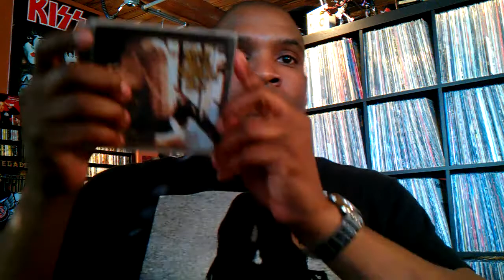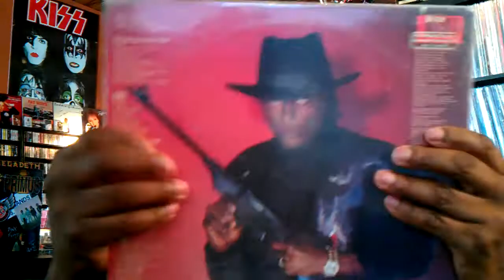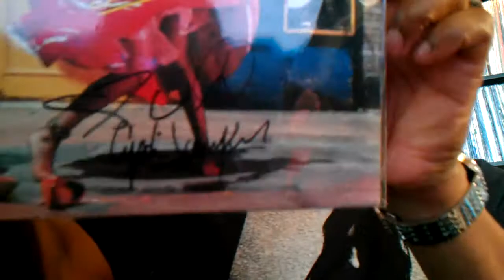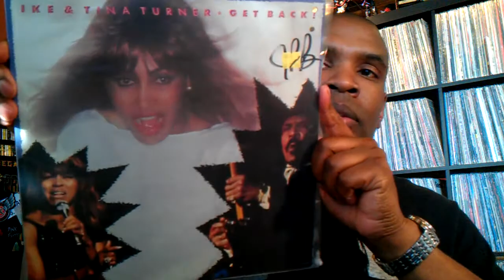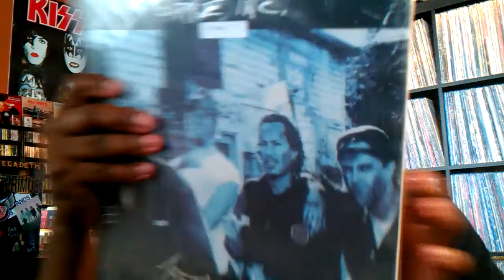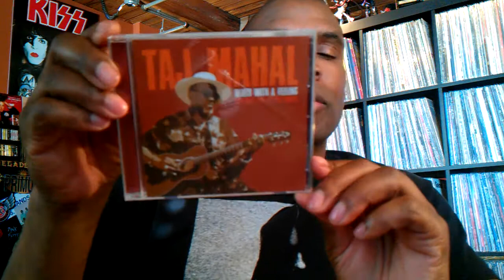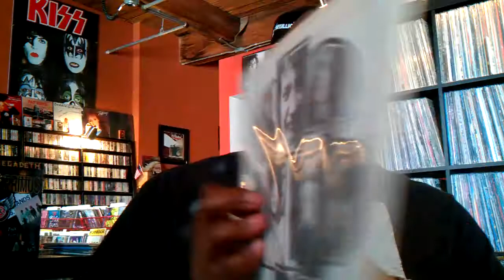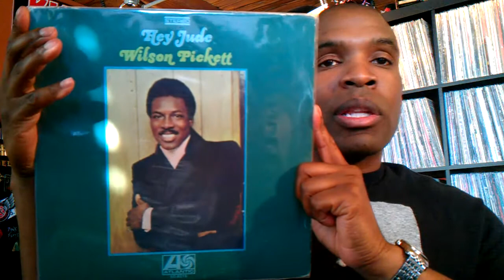RE Overkillvidz 200 Subscriberz Contest (Cover "Songz")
I apologize that I mispoke a couple of times, but just roll with it VC lol.